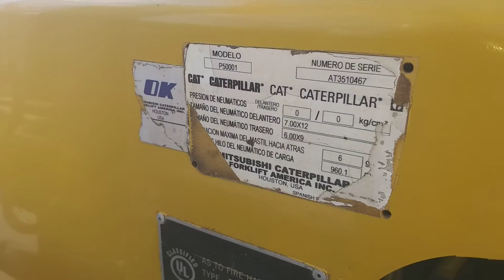MONTACARGAS CAT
Venta de Montacargas Año 2008     capacidad 5000 libras.   Motor Gasolina Gas Lp